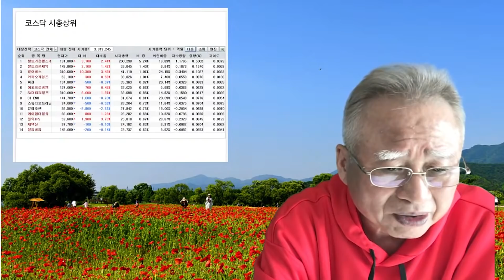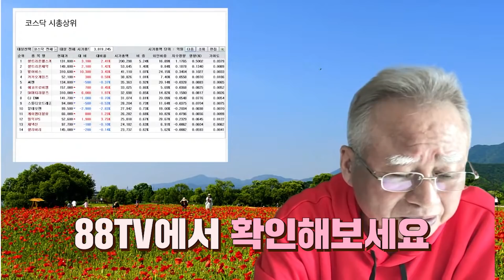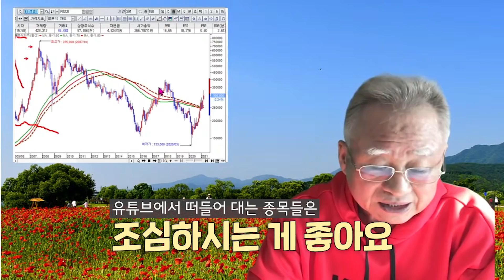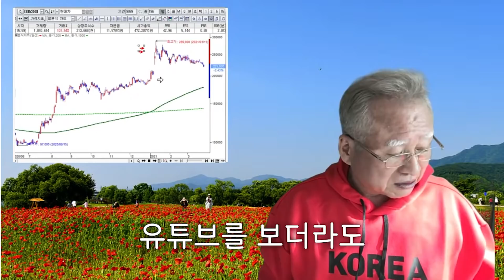우울과 중독에서 벗어나라 | 비열한 주식시장에서 주린이가 돈 버는법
조정의 우울과 시세 중독에서 벗어나라 | 비열한 주식시장에서 주린이가 돈 버는 법
[지금 당장 주식투자를 멈춰라 2편 명저 읽기]

부자 되는 종목
주식초보를 위한 맘 편한 투자방법

월 10만원 저축으로
월 1억원의 수익계좌를 만들 수 있었던 비결을
한 명 한 명이 스토리로 남겨놨습니다.

팜시스템 강의실에서 확인해 보세요.
홈페이지 ( 네이버 다음 등 포털사이트에서  " 88TV " 검색후  c o . k r 로 끝나는 정식주소 )
어플리케이션   구글앱 - 88TV검색 , 애플앱스토어 - 88TV검색

00:39 부자아빠가 책 읽어드립니다 [비열한 시장, 외로움에 지쳐있는 그대에게]
02:48 부자아빠가 책 읽어드립니다 [부자아빠 무작정 따라하기]
05:54 불안한 주식시장 수익 내는 비결은 이것만 알면 된다
07:26 거래소 시총 상위 종목 진단
07:45 코스닥 시총 상위 종목 진단
08:45 HMM 진단
09:08 POSCO 진단
09:40 현대차 진단

원본 라이브 영상을 보시려면 (클릭)
원본 제목 : 주식 중독은 우울증과 실패로 이어진다 POSCO HMM